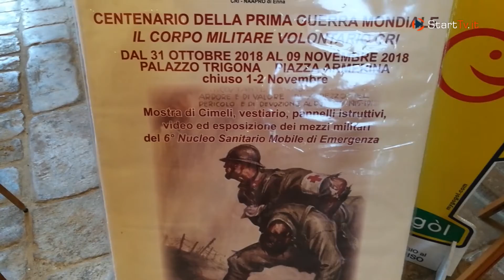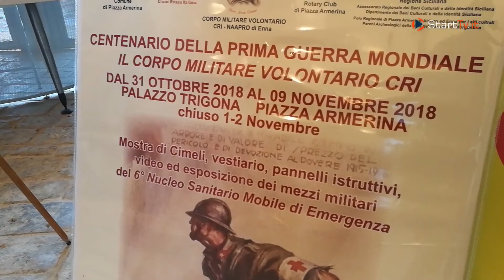Piazza Armerina - Inaugurata una mostra sulla Grande Guerra